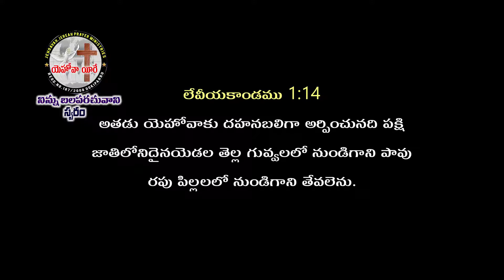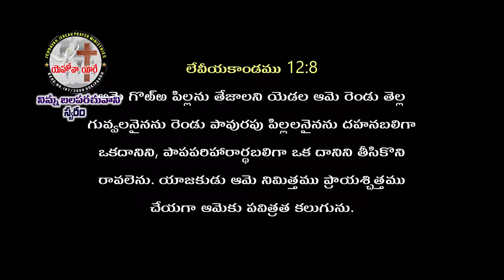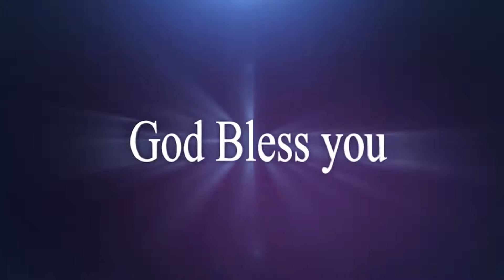BRO.P..DAVID BRAINARD " దేవుడు తప్పించు గువ్వ( Part -1) " Christian Messages